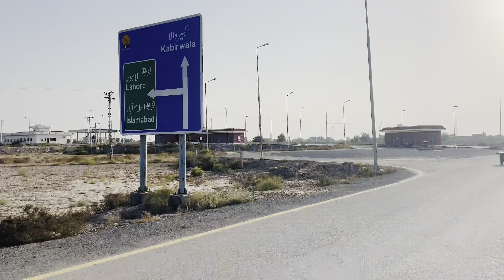Peacock 🦚 Lainy Gaye Aur Jacobin Pigeon Ly Aaye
Aslamu alikum Dosto Aaj Ham Apny Mini zoo Main Bohot Bari Cheez Lekr any waly thy lekin hamen wo psand Nhi aai Aur Por Ham Jacobin Kabootar Ly Aay
Jacobin Kabootar
Naqab posh Kabootar
Fancy Kabootar